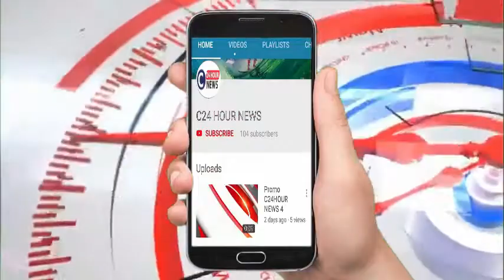बाँदा- शहर में ट्रैफिक व्यवस्था फेल, आधे घंटे तक जाम में फंसे रहे आयुक्त और जिला अधिकारी